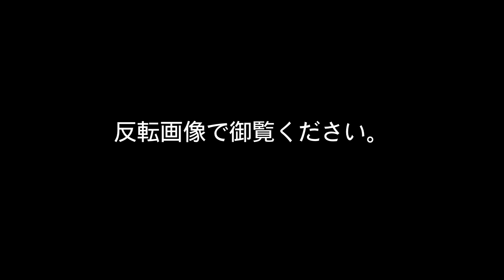山本 勲プロ軌道ビデオ（NANODESU AccuSwing6）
山本 勲プロによる軌道ビデオ第八十二弾！
ナノデス・アキュスウィング6を取り上げました。